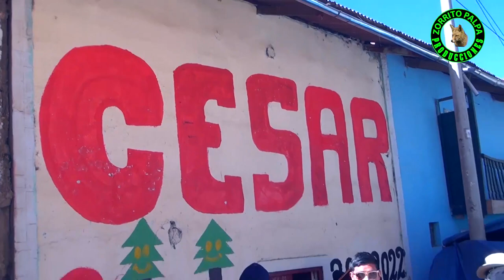FAMILIA NAJERA ALMERCO 2018 SANTA ANA DE TUSI VOL. 16